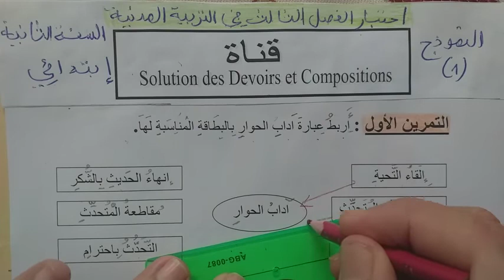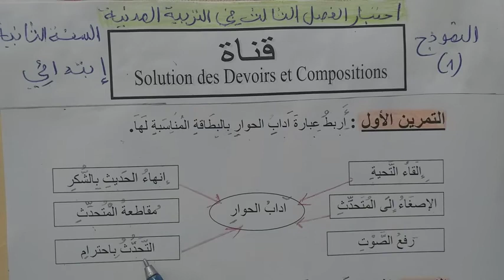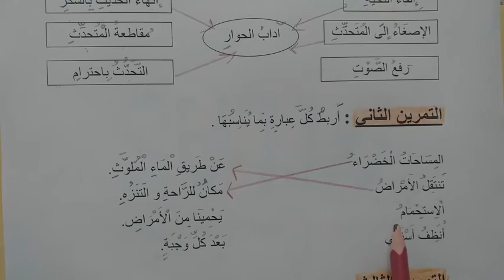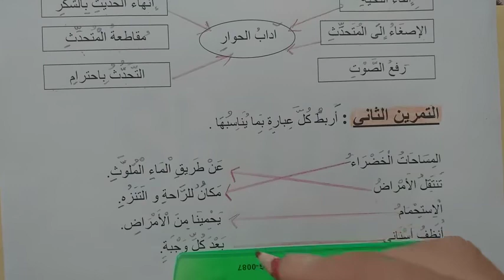اختبار الفصل الثالث في مادة التربية المدنية الموضوع 01 لتلاميذ السنة الثانية ابتدائي الجيل الثاني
التربية المدنية
الفصل الثالث